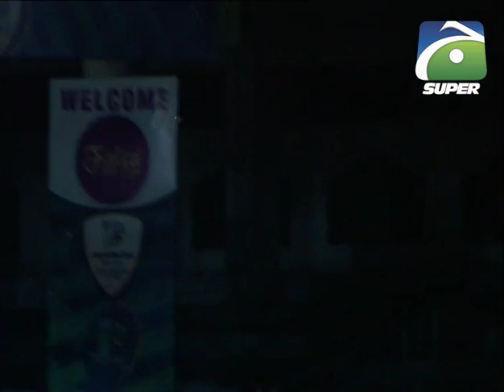Match 08 | 1st Inning | Charging Leopards V Rising Zebras | Markhor Tape Ball Tournament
Match | 1st Inning | Charging Leopards V Rising Zebras | Markhor Tape Ball Tournament